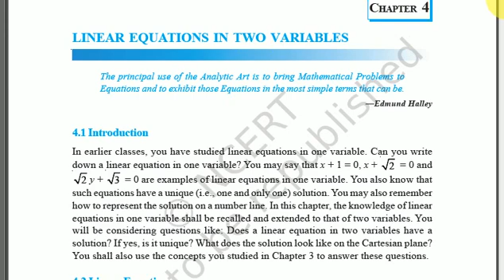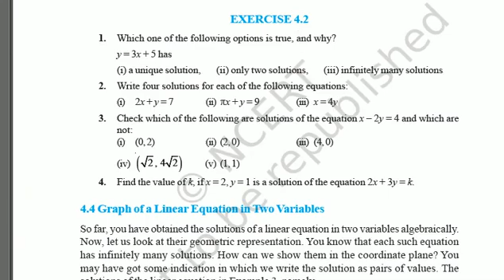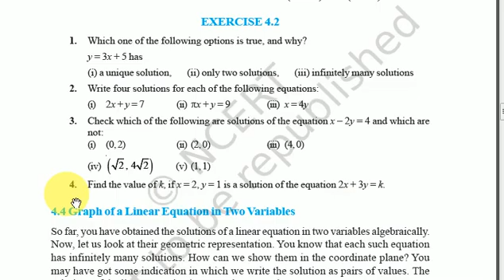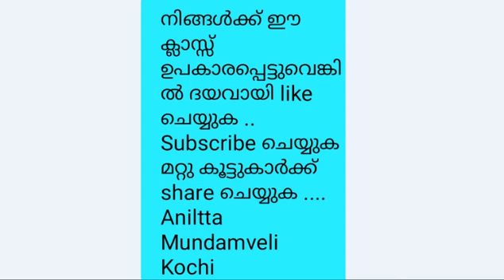9TH CBSE MATHS CHAPTER 4 EXERCISE 4.2 /LINEAR EQUATION IN TWO VARIABLE /MALAYALAM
9TH CBSE MATHS CHAPTER 4 EXERCISE 4.2 /LINEAR EQUATION IN TWO VARIABLE /MALAYALAM
ANILTTA STUDY